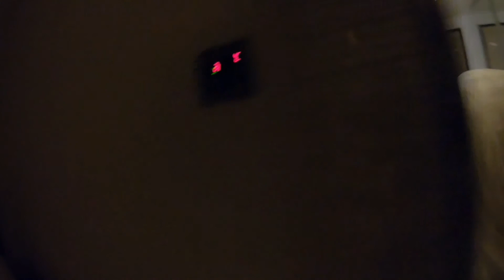【育達高職畢業旅行】半夜開趴！？無法控制的人類.高中畢業旅行 DAY.1